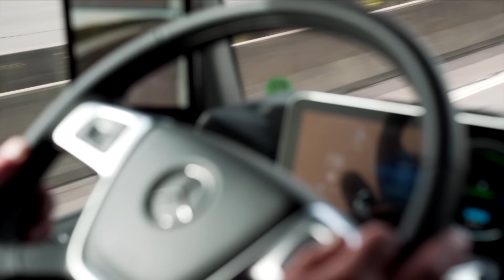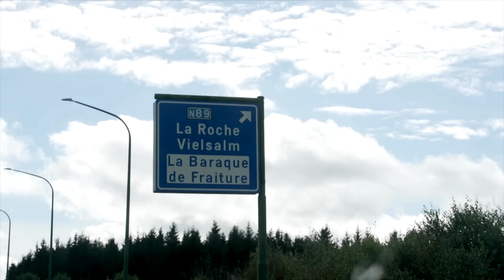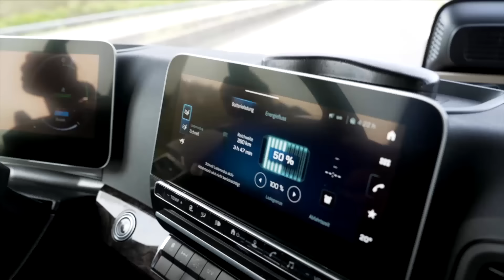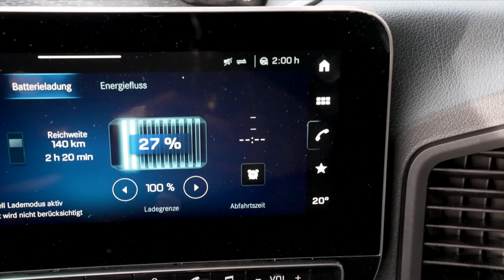RTL Transportwereld Mercedes-Benz eActros 600 praktijktest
Mercedes-Benz Trucks zet als eerste een elektrische truck in op de praktijktest van Iep van der Meer van BIGtruck Online Magazine. Met zijn standaard beladen trailer achter de elektrische trekker reed hij dezelfde route naar de Ardennen waar tot nu toe alleen diesel trucks aan de tand gevoeld werden.

RTL transportwereld reed mee, bekijk hier wat zijn bevindingen zijn op het vlak van actieradius en rijcomfort.